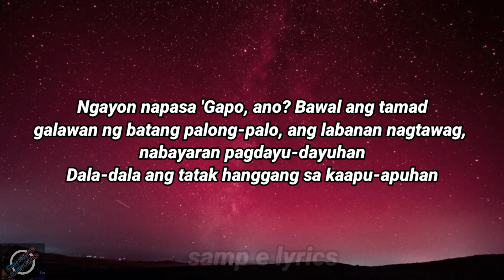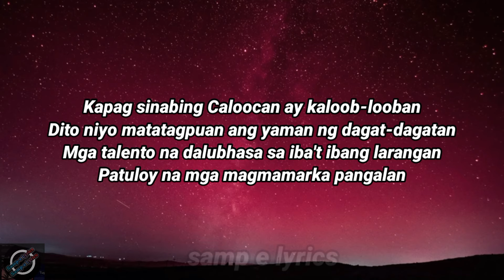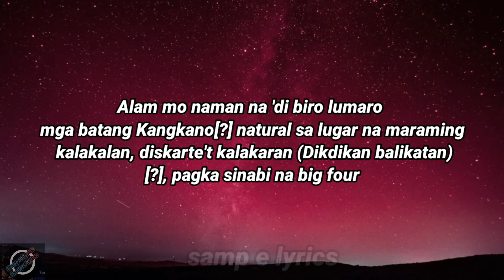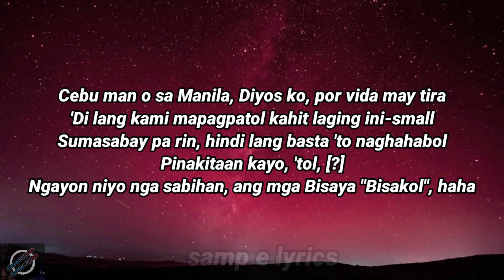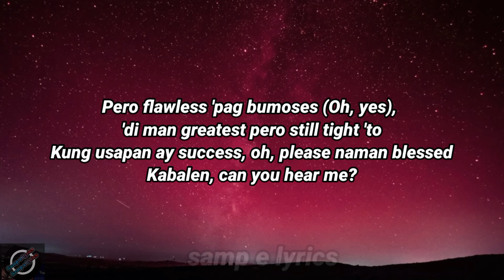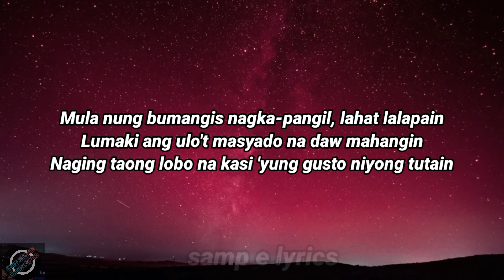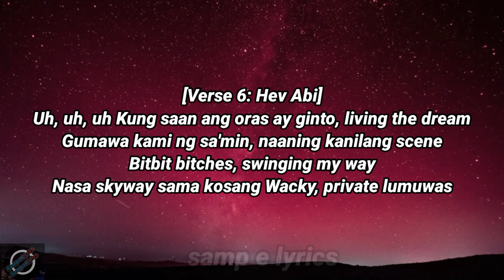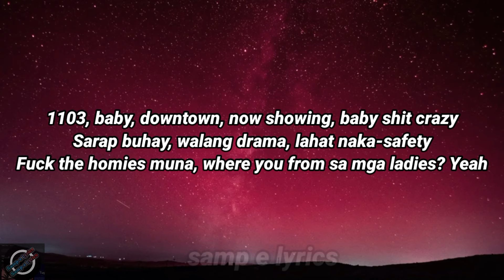where you from pt.3 (lyrics video)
tiltle;where you from pt.3 (lyrics video)